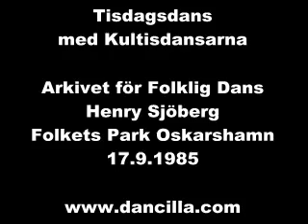Brown Eyed Mary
Danstyp
Ursprungsland  USA
Musik
Koreografi
Fattningar  Korsfattning framför, höger i höger, vänster i vänster
Steg  Gångsteg (fotombytessteg), svingsteg
Utgångsställning  Parvis i öppen ring, korsfattning framför med höger över, vända i dansriktningen

Del 1  Takt 1-8
Sexton gångsteg (eller åtta fotombytessteg) i dansriktningen

Del 2  Takt 9-10
Höger i höger, fyra svingsteg med egen dam, ett halvt varv runt medsols
Takt 11-12
Vänster i vänster, fyra svingsteg med  bakomvarande dam (kavaljerens) ett helt varv runt motsols

Takt 13-14
Höger i höger, fyra svingsteg med egen dam, ett helt varv runt medsols (kavaljer står vänd i dansriktningen, dam står vänd mot dansriktningen)

Takt 15-16
Ingen fattning,
Kavaljer: Fyra gångsteg i dansriktningen till framförvarande dam
Dam: Fyra gångsteg mot dansriktningen till bakomvarande kavaljer